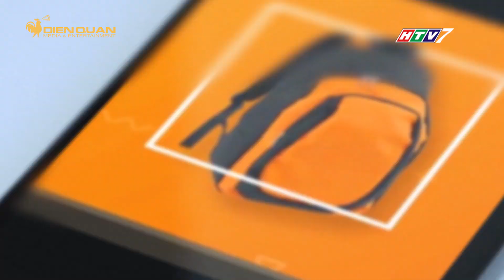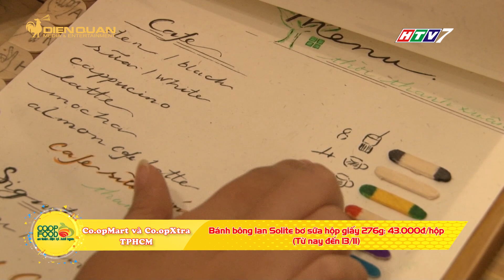MUA GÌ Ở ĐÂU PHÁT SÓNG NGÀY 01/11/2019